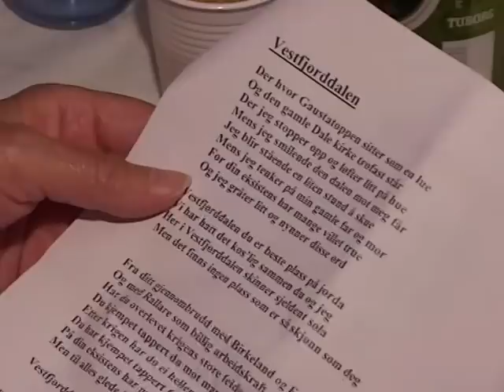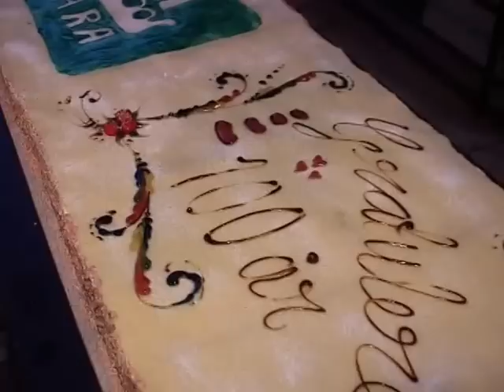Pølsefest på Rjukan 2005.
Pølsefesten på Rjukan 2005.